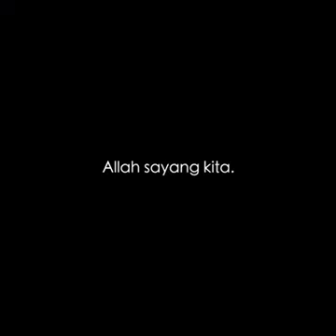Allah sayang kite